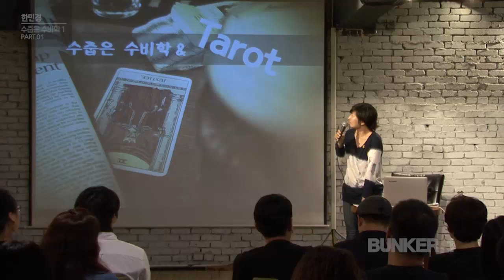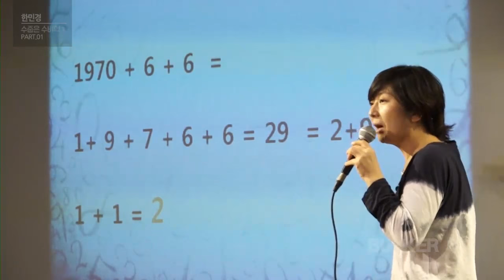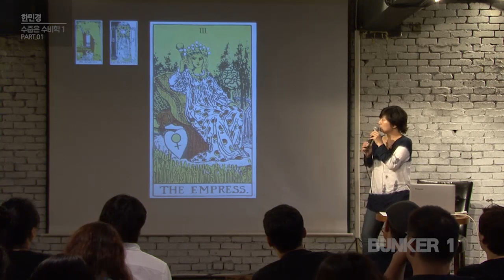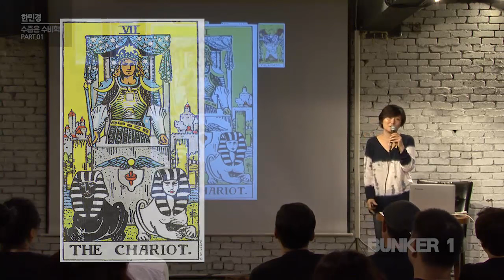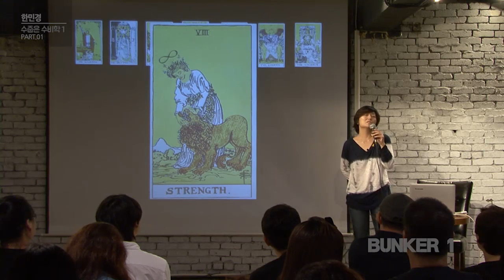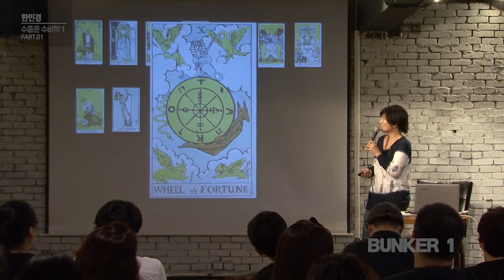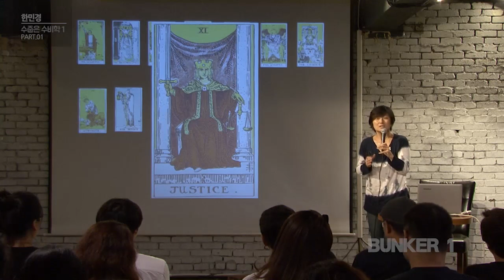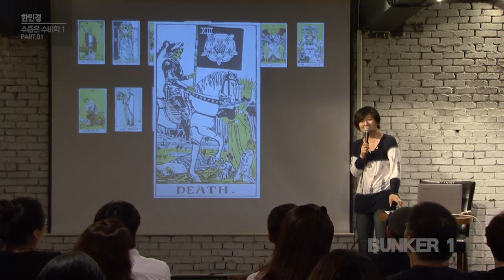[벙커1특강] 한민경 - 수줍은 수비학